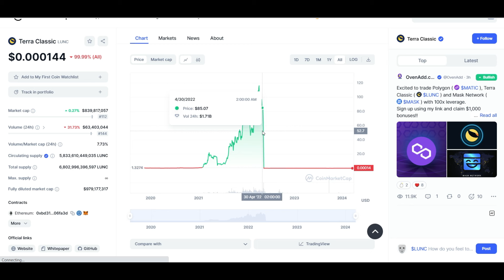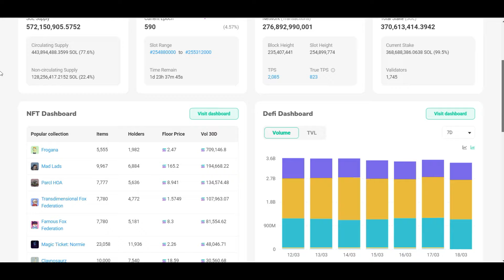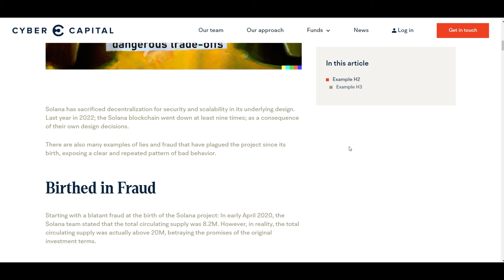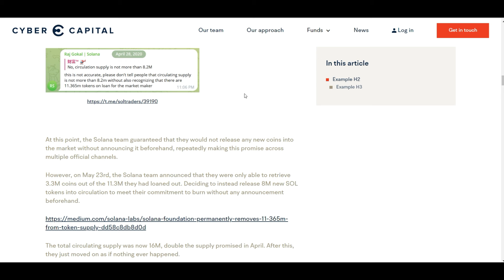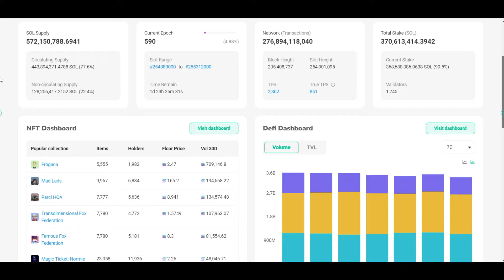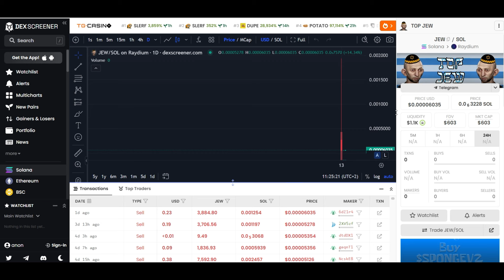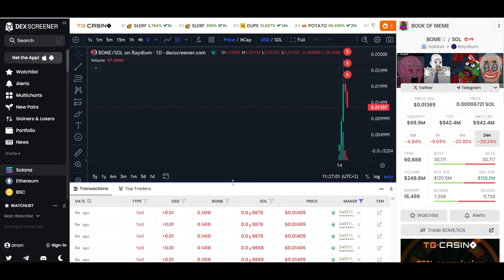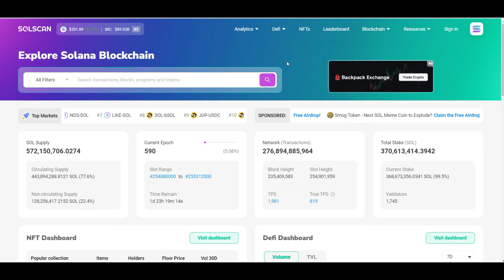HAS CRYPTO LEANRED ANYTHING FROM THE LUNA CRASH?